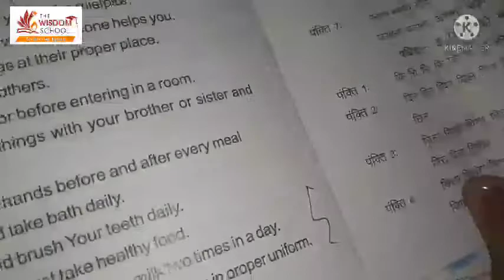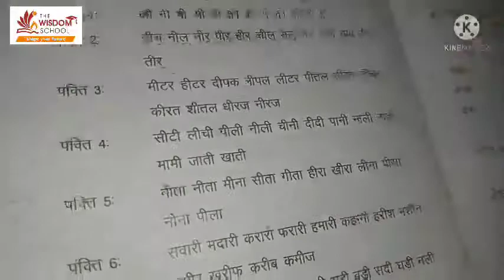kg A/Hindi /5 2 22